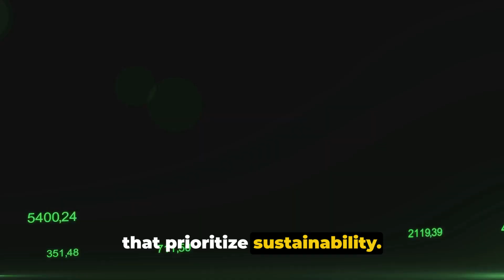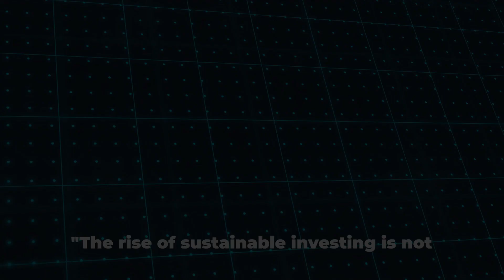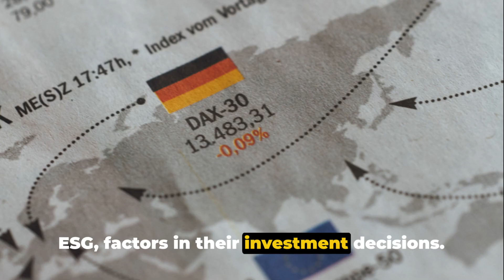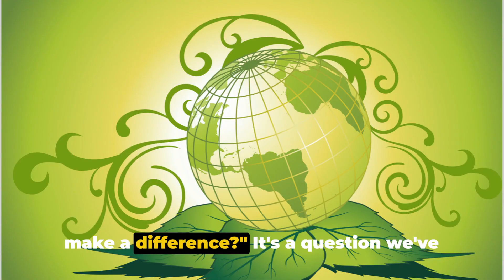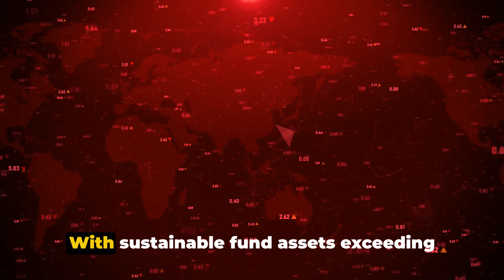Sustainable Investing: The Future of Finance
Description:
In this video, we delve into the fascinating world of sustainable investing and explore its profound impact on the global financial landscape. 🌍💰

As the demand for ethically conscious investments continues to surge, sustainable investing has emerged as a prominent trend, reshaping the way we think about finance. Join us as we unravel the core principles behind sustainable investing and how it's paving the way for a greener, more ethical future.

From ESG (Environmental, Social, and Governance) criteria to impact investing, we'll decode the key concepts of sustainable investing and shed light on the strategies adopted by investors worldwide. Discover how this approach not only generates financial returns but also contributes to positive environmental and social change.

As we navigate through real-life examples and success stories, you'll gain valuable insights into the tangible benefits of sustainable investing. Explore how companies that prioritize sustainability practices are demonstrating long-term resilience and attracting a new breed of conscious consumers.

Whether you're an investor looking for a more ethical approach or simply curious about the intersection of finance and sustainability, this video is a must-watch! 🌱💼

Don't forget to leave your thoughts and questions in the comments section below. Let's embark on this journey towards a more sustainable world together! ✨✨

OUTLINE:

00:00:00 Introduction
00:01:01 The Rise of Sustainable Investing
00:03:31 Case Study 1
00:04:30 Case Study 2
00:05:28 Conclusion